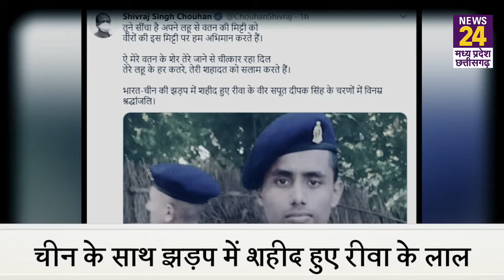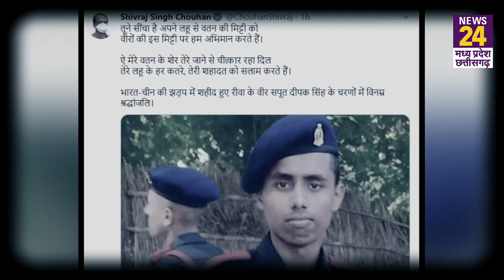चीन के साथ झड़प में शहीद हुए MP के लाल को CM Shivraj ने कुछ ऐसे किया याद, नम हो जाएंगी आंखे..